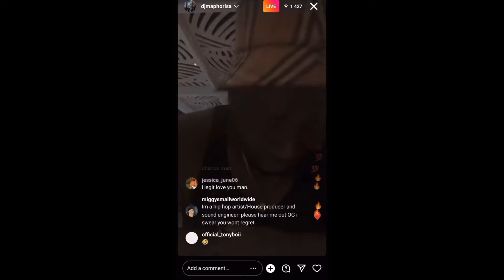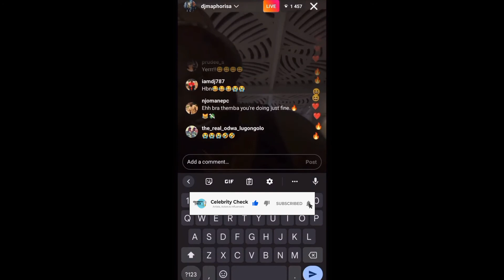Why Dj Maphorisa Doesn’t Want To Work Alone 😨